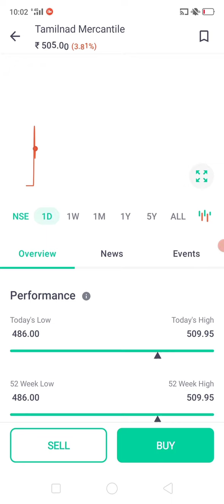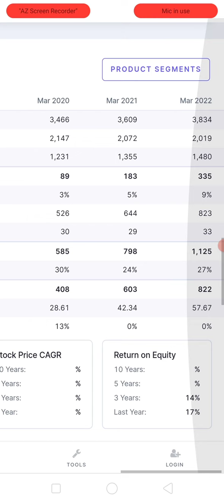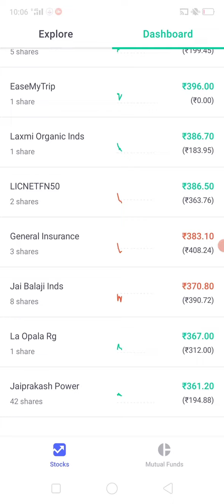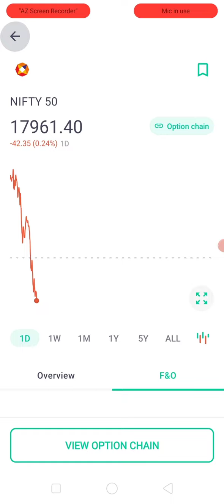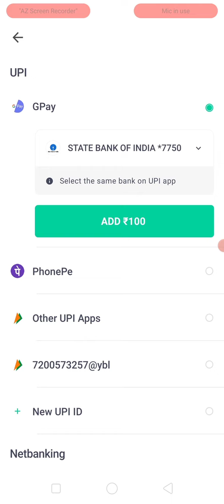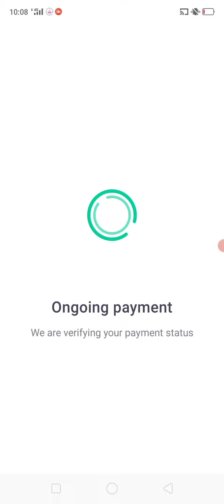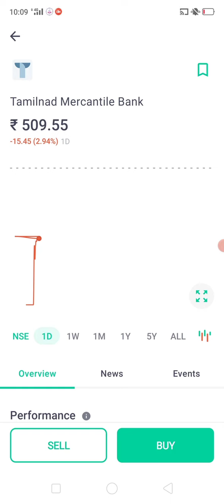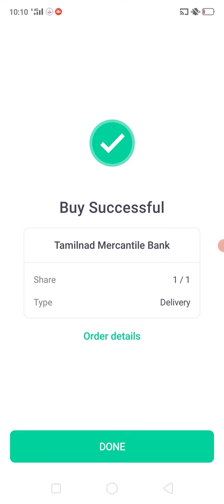TMB IPO | purchasing the stock on listing date